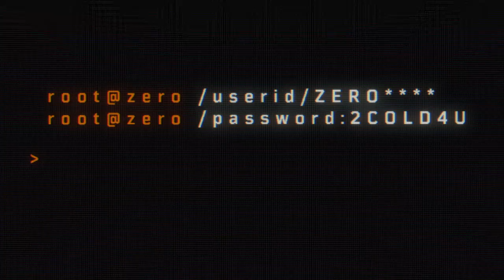Call of Duty®: Black Ops 4_20190112034455